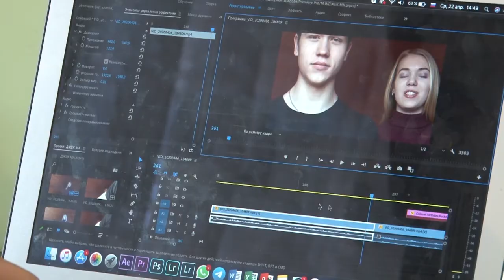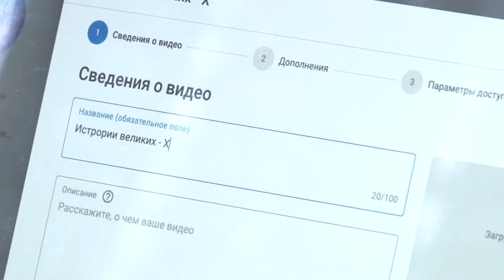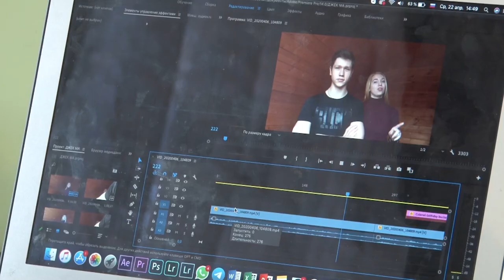Жизнь в интернете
«Молодежный» покоряет интернет. Видео-лекции, фестивали, мастер-классы, познавательные мотивирующие истории можно увидеть на ютуб-канале Культурно-досугового центра